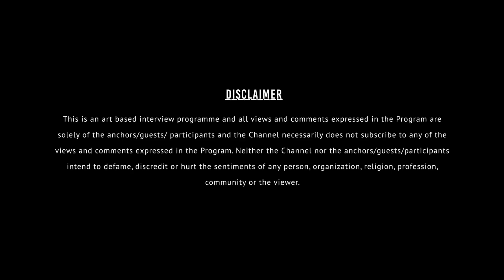Sanjeeta Bhattacharya: "Art! Most Honest form of Self Expression"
This week on Chaibrary, meet Sanjeeta Bhattacharya, a Grammy-nominated singer and actor, in a candid conversation with Lubna Sen. Chaibrary Artist Art Performingart Music Singer Actor Grammynominated.

Produced and Directed By: Ajay Zharotia & Rakesh Zharotia